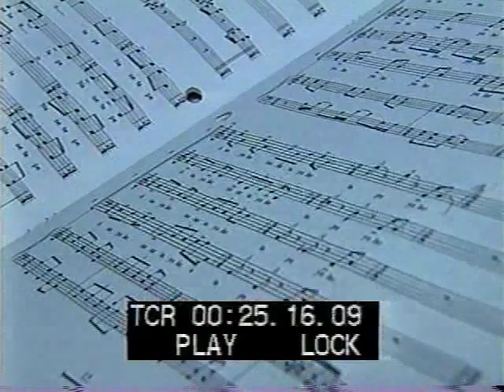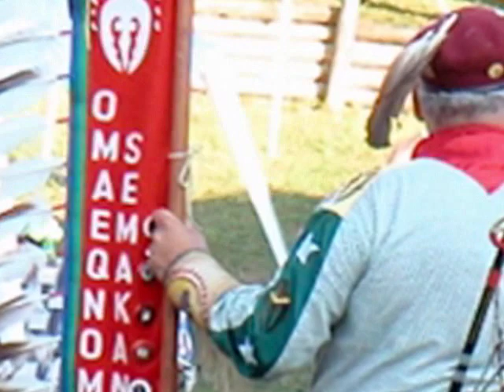POWWOW SYMPHONY for Emcee and Orchestra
15 Movements: Welcome, Sunset (Adagio), Gourd Dance, Grand Entry, Flag Song (Fanfare), Veteran Song (Memorial), Interlude One, Inter-Tribal (Dance), Tiny Tots Dance, Interlude Two, Song Cycle, Final Contest Song (Dance), Honor Song, Prayer Song, Grand Exit.

The world’s first symphonic powwow bears this dedication: In loving memory of my English Grandparents and my Mohican Grandparents, the last of which traveled to a new season in late summer of 1998. And to my very old English and Mohican relatives, the Pilgrim who Mayflowered the ocean to land on Native soil, and the Native who was there to meet him. — BMD

Davids’ first major Symphony, No. 1, POWWOW SYMPHONY is subtitled “a day in the life of a powwow.” Just as one hears the Master of Ceremonies at a powwow, his voice is heard throughout the symphonic work as well—to direct, explain, announce and entertain. In this case, the M.C. helps direct the symphonic powwow event along with the conductor. The orchestra performs music that portrays the typical events of a powwow day. Sammy "Tone-Kei" White, Kiowa, of Anadarko, Oklahoma, was chosen to be the Master of Ceremonies; Tone-Kei has emceed major powwows since the late 1960s, including Albuquerque’s famed “Gathering of Nations” powwow. Davids performs on his signature quartz flute, and the sounds are as unique; His use of extended instrumental techniques such as whispering or singing as he plays, combined with sometimes harsh brittle articulations, sets his performances apart.

Yet there is another aspect of Davids’ music that makes POWWOW SYMPHONY unequaled. Although there is a current trend among modern Non-Indian composers to borrow American Indian themes for use in their music, the success rate has been albeit splotchy. Despite a long history of symphonic composers looking for Indigenous inspiration, including Dvorak and others as far back as Rameau, success in creating true-to-life Indigenous music has been limited to a few composers such as the established Quapaw/Cherokee composer, Dr. Louis Ballard.

What sets Davids’ work apart is his intense familiarity with American Indian traditions, and his expertise as a trained experimental composer. And unlike some indigenous performer’s beginning ventures into the symphonic arena where the music is written out by non-Natives—every dot, line and dash of POWWOW SYMPHONY was actually put on the page by Davids himself. What an American Indian composer knows of indigenous life is more exacting than what a non-Indian composer can only imagine—and it shows. Written as only a Mohican composer could write it, POWWOW SYMPHONY is a powerful and enriching mix of both the orchestral tradition and Indigenous life. Davids hopes POWWOW SYMPHONY will introduce orchestral music to American Indian audiences in a familiar way, and bring an understanding of the powwow to audiences already familiar with the orchestral repertoire. POWWOW SYMPHONY was commissioned in part by the New Mexico Symphony Orchestra with the gracious assistance of Ralph Berkowitz, and supported in part by the Djerassi Resident Artist Program, the Rockefeller Foundation, and others.